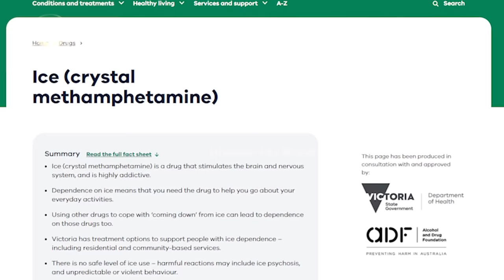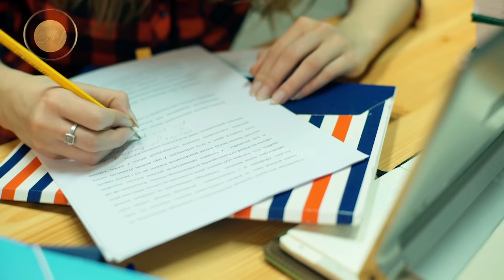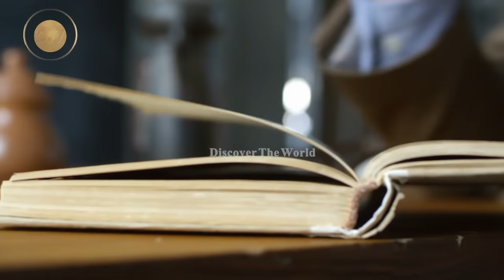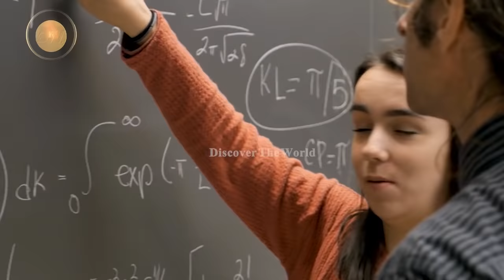Islamabad ki Ameer Zadian Kase Nasha Kar Rahi Thi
In This Video, we'll Learn About Islamabad ki Ameer Zadian Kase Nasha Kar Rahi Thi
Video Link: